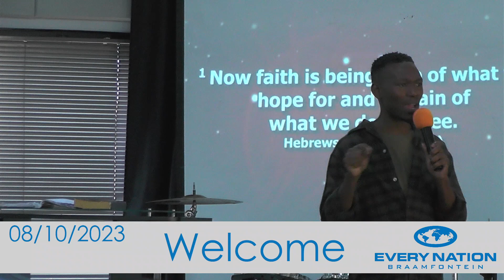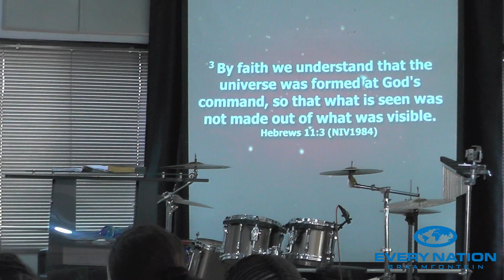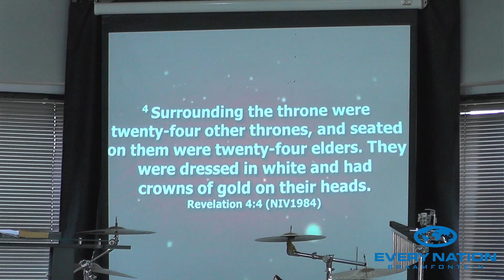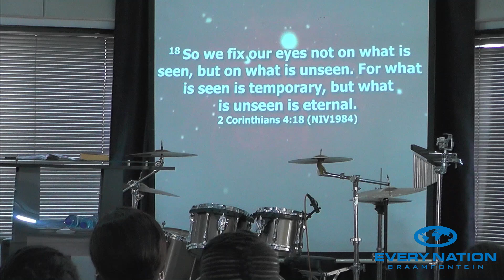The Faith Of God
~ Mark 11 : 24

~ John 6 : 66 - 69

~ Revelation 4 : 4